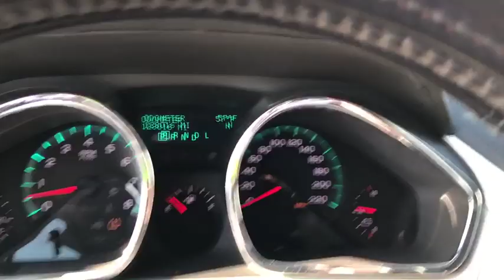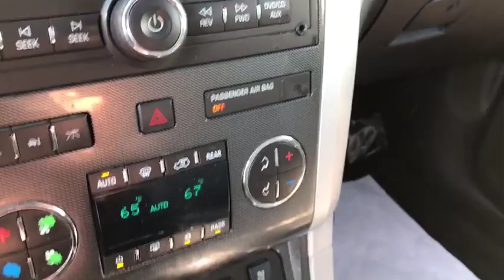2012 Chevrolet Traverse Columbus, London, Springfield, Hilliard, Dublin, OH PCA191688A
White U 2012 Chevrolet Traverse available in Columbus, Ohio at Mark Wahlberg Chevrolet. Servicing the London, Springfield, Hilliard, Dublin, OH area.

AWD.brbrbrChevrolet Traverse 2012 White 4D Sport Utility 3.6L V6 SIDIbrbrReviews:br  * If you need a vehicle big enough to haul your family and a 5,400-pound trailer, but you don't want a big, gas-thirsty SUV, the 2012 Chevrolet Traverse is the perfect solution. Roomy yet manageably sized, the Traverse is the ideal family wagon. Source: KBB.combr  * Compliant ride; seating for as many as eight passengers; adult-friendly third-row seat; massive cargo area; top safety scores. Source: EdmundsbrbrbrPURE PRICED FOR A QUICK SALE! All vehicles come with a complete safety inspection, full detail, 1 FREE OIL CHANGE, free 100 point inspection, FREE TANK OF GAS with delivery of this vehicle. Price does not include tax, title, and license or dealer fee. Vehicle located at Mark Wahlberg Chevrolet. INTERESTED, BUT NOT READY YET? That is okay... we never want to rush you at Mark Wahlberg Chevrolet. SAVE THIS VEHICLE to your MyAutoTrader. You will be updated of any future price savings and specials. It is real simple... Click SAVE THIS CAR above the main vehicle photo on the right or look for the star. SIGNING UP IS FREE: At the top right corner of this page, LOOK for the MyAutoTrader logo. Click SIGN UP and you are in...YOU CAN THANK US LATER, BY BUYING YOUR NEXT VEHICLE AT MARK WAHLBERG CHEVROLET!brbrAwards:br  * 2012 IIHS Top Safety Pick   * 2012 KBB.com Best Resale Value Awards